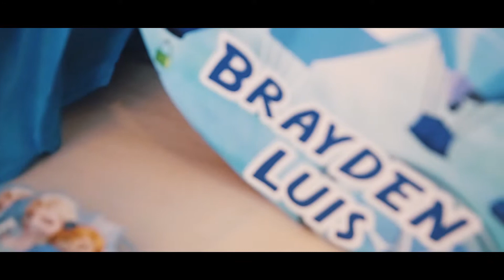Bryden 1st Birthday